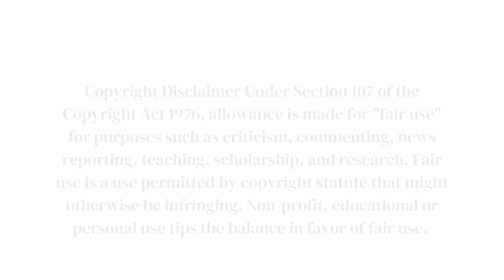Baakiyalakshmi - Promo | 30th October 2023 | Tharani Media